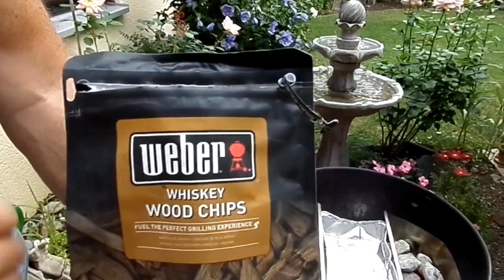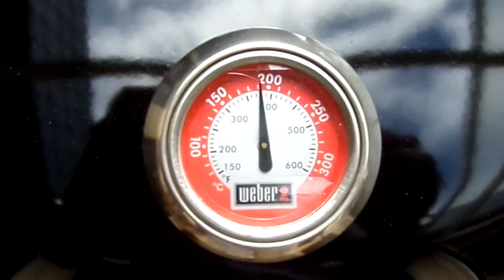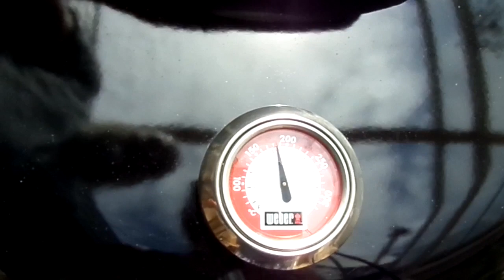Weber Kugelgrill - Senf Limetten Mais Poularde auf dem Kettle